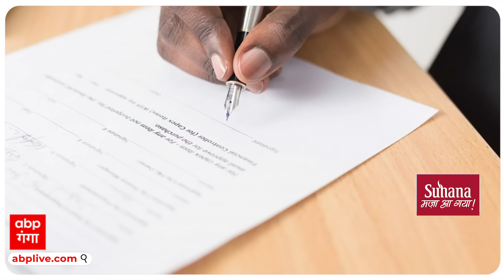Lok Sabha Election 2024: UP में 78 प्रत्याशियों के नामांकन निरस्त, BSP को झटका | ABP GANGA LIVE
लोकसभा चुनाव के लिए यूपी में चौथे चरण के लिए नामांकन जारी है. बीते 19 अप्रैल को तीसरे चरण का नामांकन खत्म हो चुका है. तीसरे चरण के लिए राज्य में कुल 10 लोकसभा सीटों पर चुनाव होना है. इस चरण के लिए कुल 10 सीटों पर 182 उम्मीदवारों ने नामांकन भरा था. लेकिन शनिवार को 78 प्रत्याशियों का नामांकन पत्र निरस्त हो गया है.